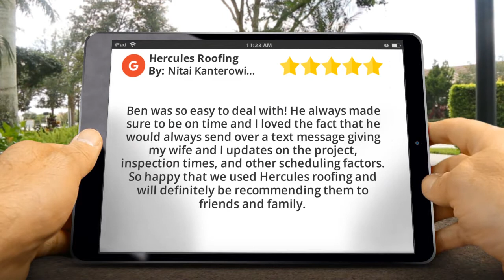Best Roofing Company Huntington Beach – Hercules Roofing Fantastic Five Star Review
Best Roofing Company Huntington Beach – Hercules Roofing Terrific Five Star Review
Hercules Roofing in Huntington Beach, CA

Outstanding Five Star Customer Review:

'Ben was so easy to deal with! He always made sure to be on time and I loved the fact that he would always send over a text message giving my wife and I updates on the project, inspection times, and other scheduling factors. So happy that we used Hercules roofing and will definitely be recommending them to friends and family.'
by Nitai Kanterowitsch